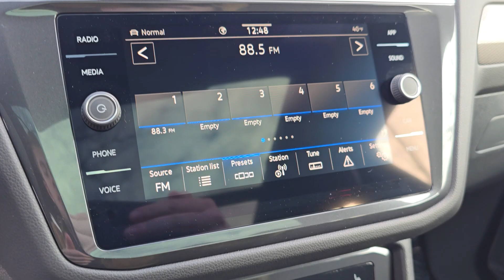R24692 2024 Volkswagen Tiguan